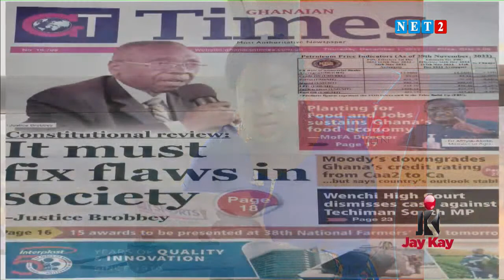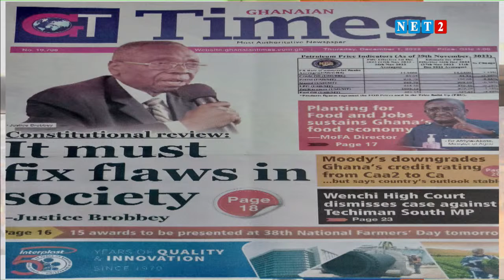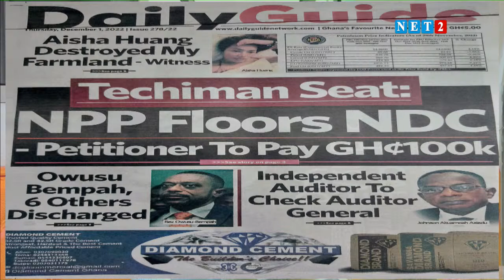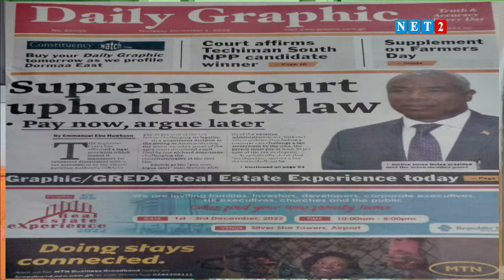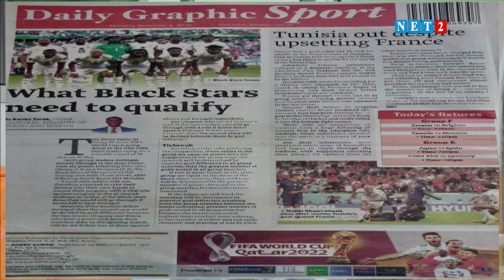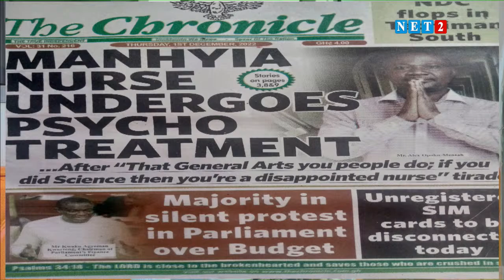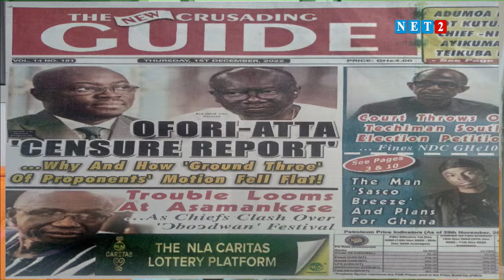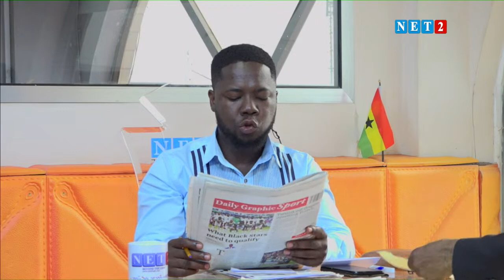THE DIALOGUE WITH ERIC ODURO, FINANCIAL EXPERT AND ECONOMIST (DECEMBER 1, 2022)